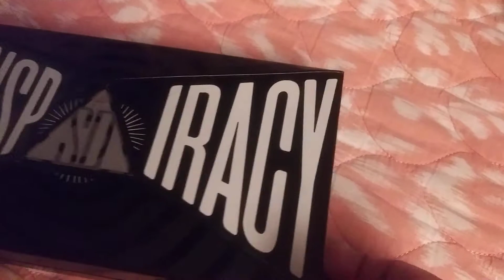Jeffree Star DIY 💍Jewelry Box JOYERO ❤😍